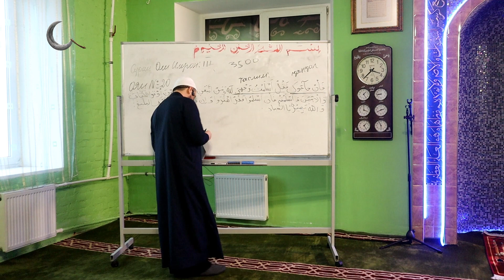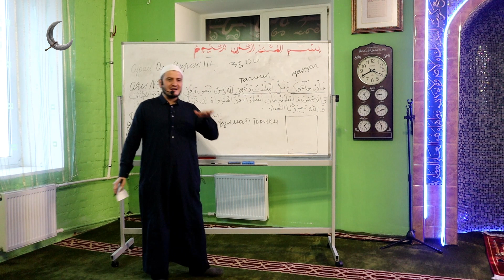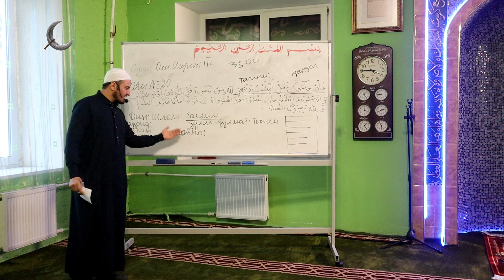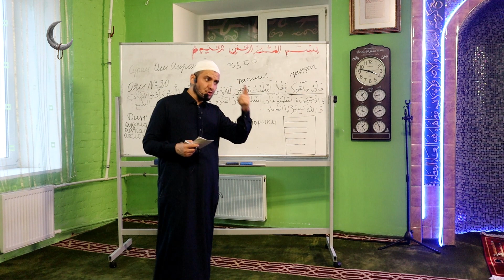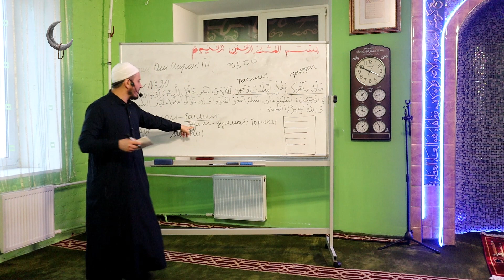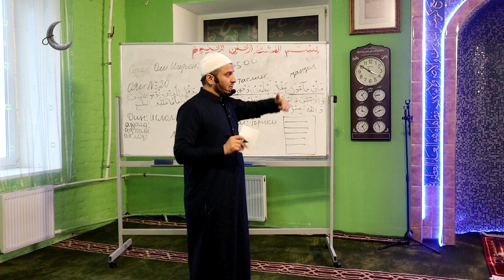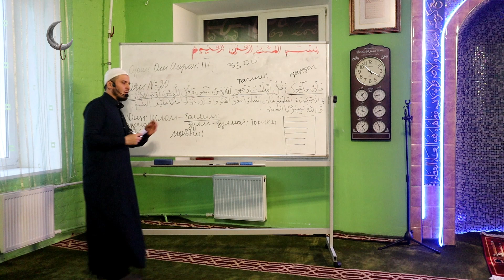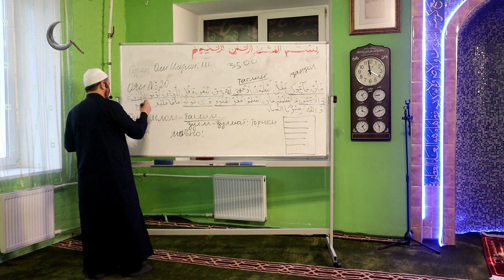Сураи Оли Имрон, ояи 20. Домулло Акбарҷон, қисми 69.